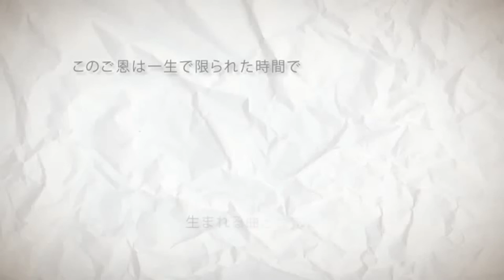►ヌリ◄ Ai Kotoba 『愛言葉』【Cover】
JAOSINFALKPGASFAD I LOVE THIS SONG SO MUCH ToT
I nearly died when I heard apol's acoustic version of this song  ♥♥
Although at the moment I don't have a boyfriend to sing this song for I still wanted to sing it ~ ;w;
I was considering waiting with singing this song till I got a boyfriend or summin x3
But who cares about boyfriends? B3
I wanted to sing this song so I did 8DDD
Lolol~

Anyway, I'm quite proud of the last couple of covers I did =w= I think they turned out better than all the ones before :3
I think I've improved a lot since I started~ ^w^
Even though it might've been a bit too low for me to sing I think this is one of my best cover so far =w= xDDDDDD

CREDITS:
song: Ai Kotoba
composer: DECO*27
original singer: Hatsune Miku
guitar arrangement: apol
vocals: NuriDesu
Illust：たま
Movie：ke-sanβ
PV from ShounenT's cover

(copied and pasted off apol's video cause i'm lazy (?)) x33